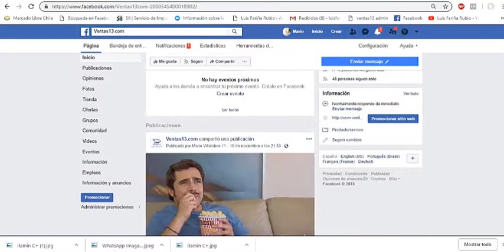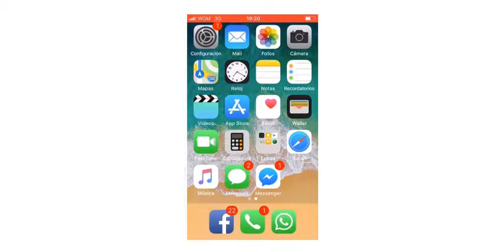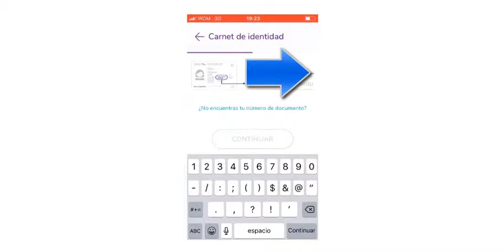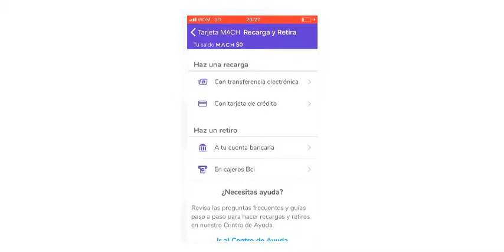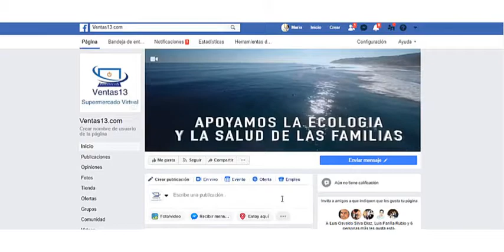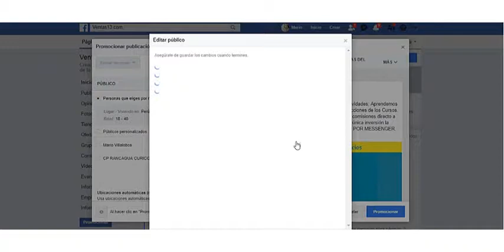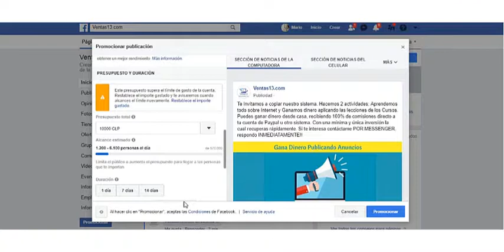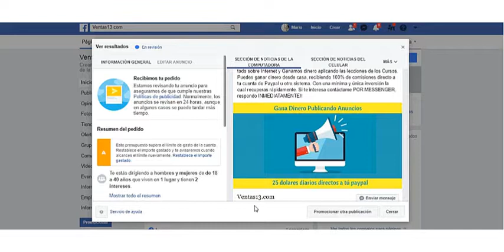PREPAGO VISA mach y facebook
AQUÍ DESCARGA TU TARJETA VISA